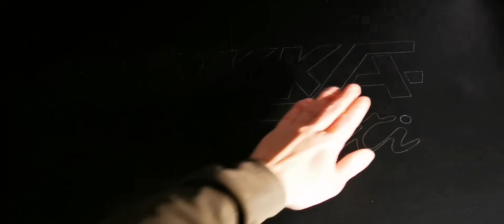Mitä korvessa voi tehdä työkseen?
Minulta kysytään paljon mitä teen työkseni vai teenkö mitään. Syrjäseudulla asuessa  työmatkat ovat yleensä ongelma koska polttoaine on kallista ja kelit ovat useimmiten kurjat.
Itse olen käsityöalan yrittäjä ja teen kotona töitä vanhassa navetassa, joten työmatkaongelmia ei ole jollei lasketa lukuun sitä että liukastelen pihan poikki verstaalle. Videolla esittelen työtäni ja kerron Vienokaino kanan kuulumiset.